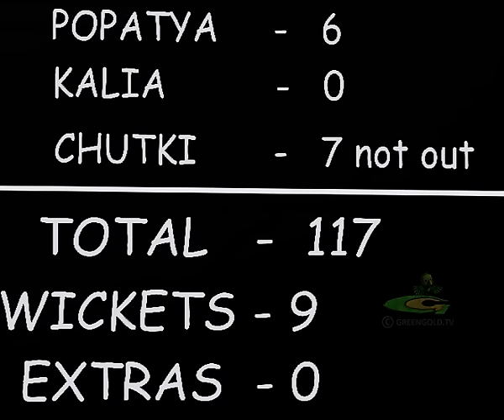Chhota Bheem - T20 Cricket Challenge | Cartoons for Kids in Tamil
Here comes another exciting Chhota Bheem video in Tamil!

Green Gold Animation has attracted children by entertaining them with its captivating animation content for over a decade! The younger audience connected well with its cartoon characters speaking in various Indian regional languages. Many Tamil audiences enjoy watching our Chhota Bheem, Super Bheem, Mighty Raju, & many more to get entertained. So, Green Gold Animation has launched the official Green Gold Tamil Youtube channel exclusively for the Tamil audience in the Tamil language. There will be different videos on fun elements, cultural exchange, personality development, & various topics to help children grow positively and happily.

Childhood is the developmental milestone for a child to acquire the qualities that helps them in the coming time. This Youtube channel imparts values, ethics, discipline, sincerity, & many other good virtues through its videos. Children can learn skills such as Chhota Bheem’s bravery, Chutki’s determination, Raju’s compassion, Dholu - Bholu’s positive attitude, Kalia’s humorous nature, and many more by watching these moral stories in Tamil. Green Gold Tamil channel includes Chhota Bheem Tamil stories of the importance of hard work, honesty, happiness, and positivity shaping personality traits in children.

The channel creates தமிழ் videos on Indian traditions, cultures, festivals, regional festivals, heritage, and songs, instill empathy, compassion, & equality to help children imbibe the unity in diversity principle. The quality of information they receive at this age will sustain them throughout their life. Chhota Bheem in Tamil cartoons includes moral stories, fairy tales, bedtime stories, & Tamil Kathai that improve creativity in children. These videos for kids work as a moral compass setting a high standard of social living.

Every age group loves watching these fun kid's videos full of adventure, exploration, curiosity, enthusiasm, and lots of fun.